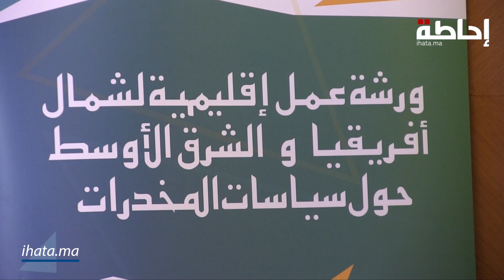قرقوري: متعاطو المخدرات والمصابون بالسيدا يتعرضون للوصم والتمييز